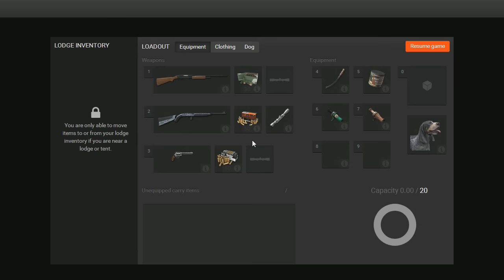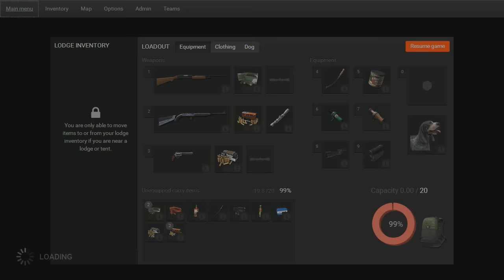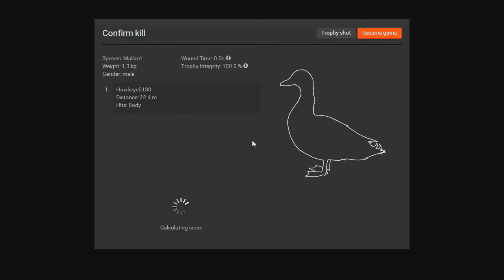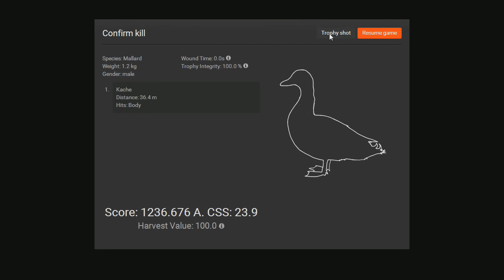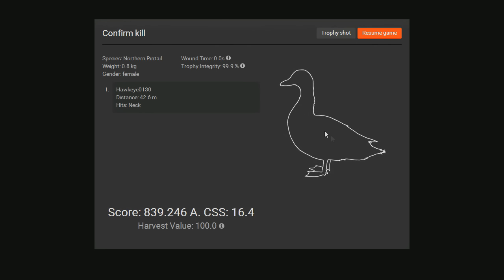First Duck Hunt of Season 3 - Part 1: My 1st Northern Pintail! - The Hunter Classic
First Duck Hunt of Season 3 - Part 1: My 1st Northern Pintail! - theHunter (2017) or The Hunter Classic

The Grandpas are Back! Dulakaba/Kache and I go out for the first time this season! In this episode, we will be Duck Hunting in the Rougarou Bayou of Louisiana for the first time in a LONG time! We have also brought Doggus, Roscoe (Temporarily) and Poppy along with us!